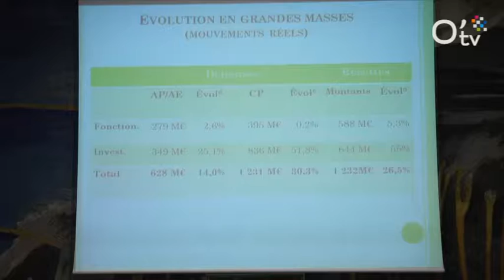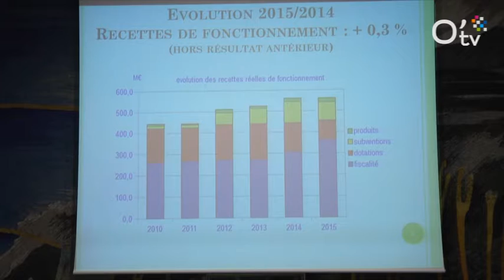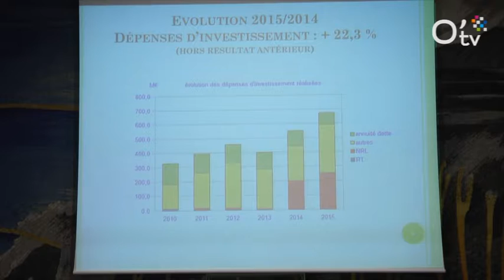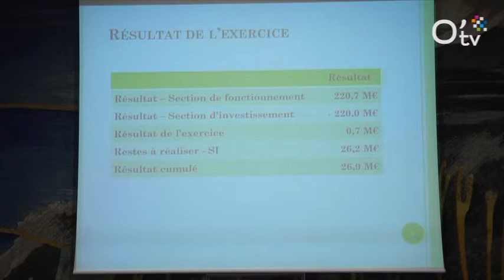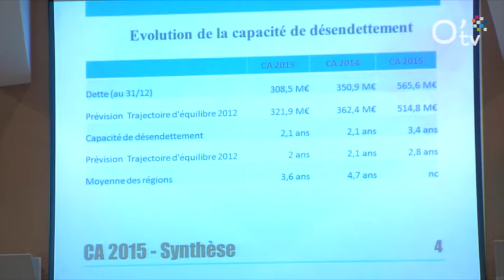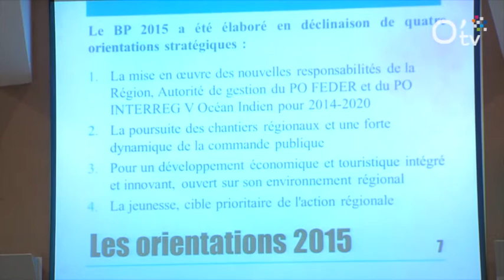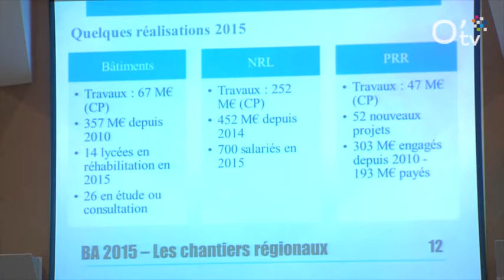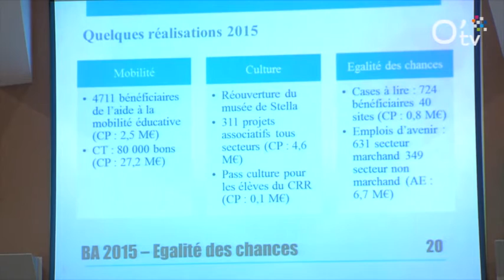Assemblée plénière : bilan d’activités 2015 - 4/8